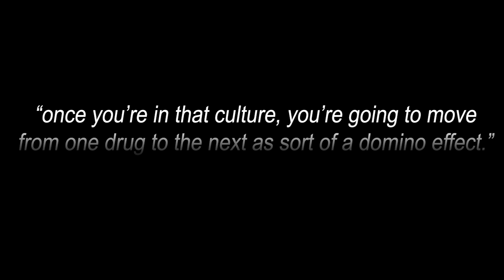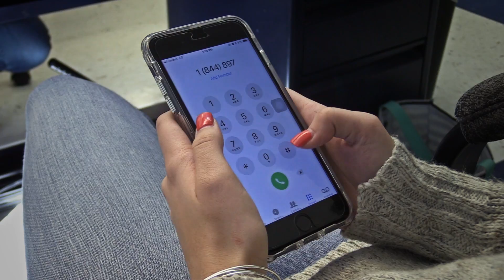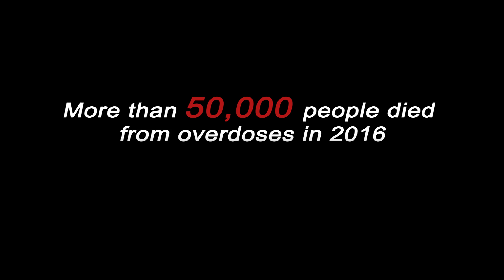Heroin PSA and Primer drugs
Norwin High School  - 2018 Speak Out to Save Lives PSA Video Contest
FBI HOPE Working Group “Speak Out to Save Lives” PSA Video Contest Disclaimer: Please keep in mind that these videos are the property of the FBI Pittsburgh HOPE Working Group’s Pilot PSA High School Video Contest “Speak Out to Save Lives” and that any single organization, public or private, may not re-post these videos or use these videos in any way without referencing that they are the product and sole property of the FBI HOPE Working Group’s PSA Contest, and not an endorsement or part of any single entity otherwise.